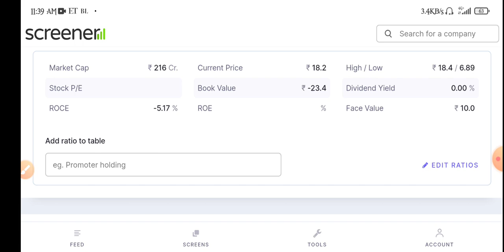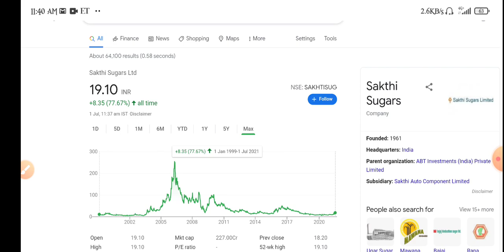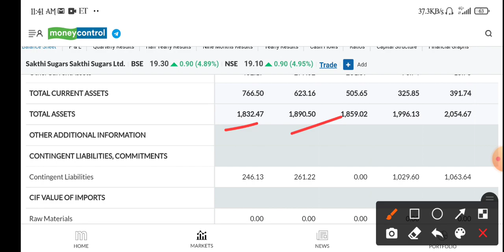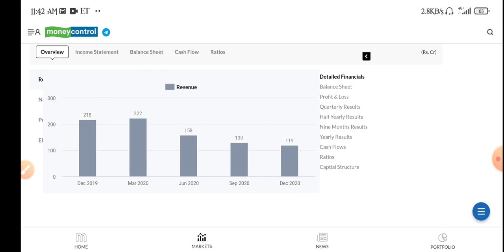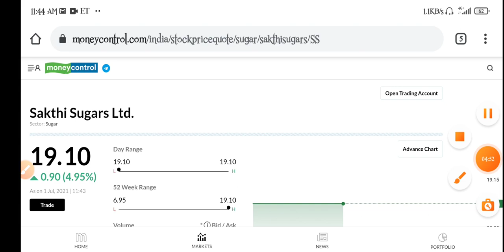Sakthi Sugar Share Latest News | Sakthi Sugar Share Analysis | Sakthi Sugar Share Price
Topic cover .
1) Sakthi Sugar Share
2) Sakthi Sugar Share Price
3) Sakthi Sugar Share Latest News
4) sakthi Sugar Share analysis